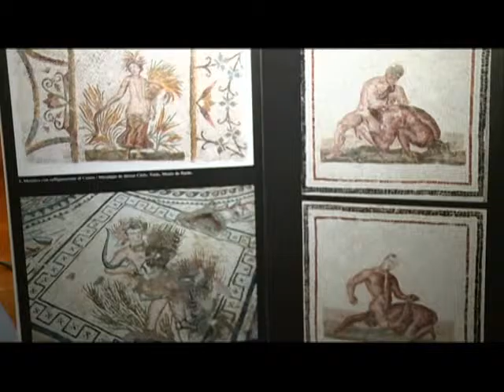IL BARDO AD AQUILEIA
AQUILEIA: è molto più di una mostra: ospita alcuni reperti del museo del Bardo di Tunisi, teatro di un terribile attentato terroristico